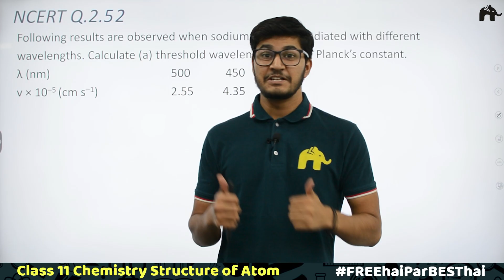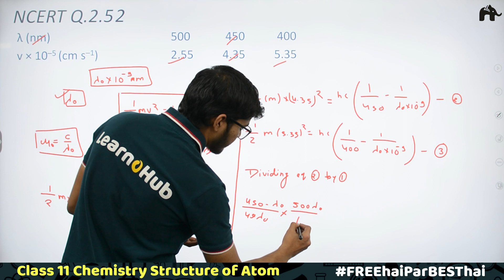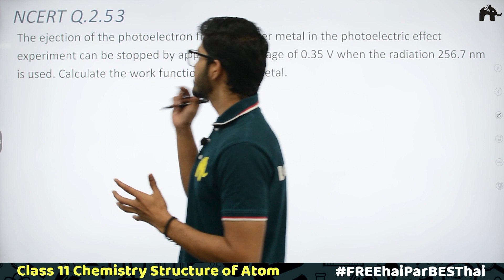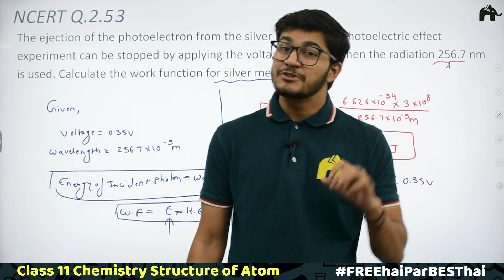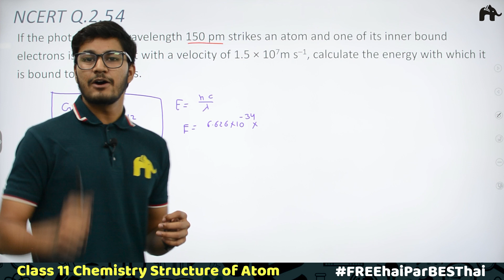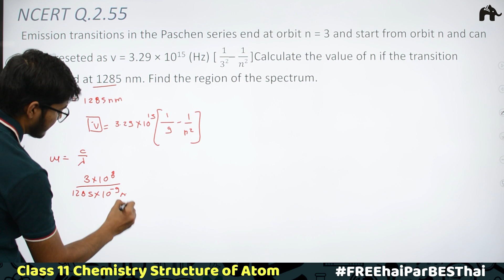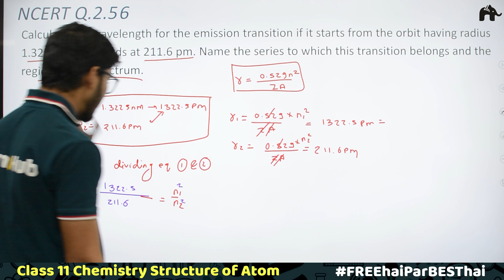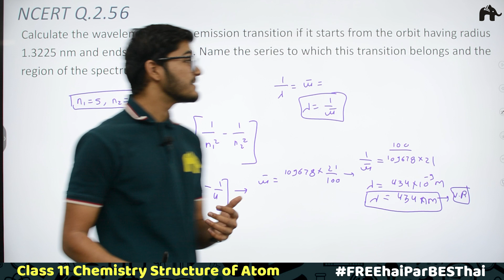Structure of Atom Class 11 Chemistry |Chapter 2| NCERT Q 2.52 to Q2.56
Timestamps:
0:59 NCERT Q2.52
11:20 NCERT Q2.53
18:09 NCERT Q2.54
24:50 NCERT Q2.55
27:48: NCERT Q2.56